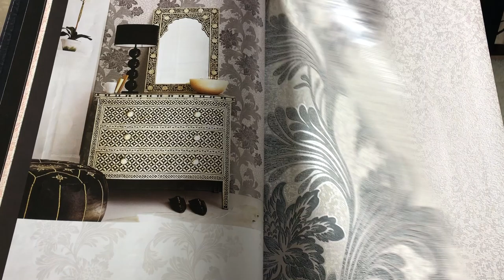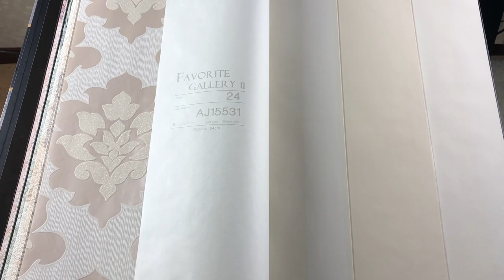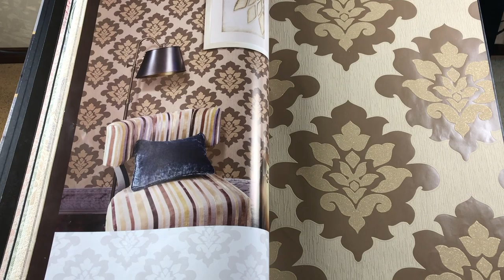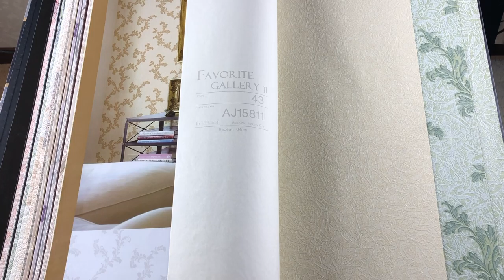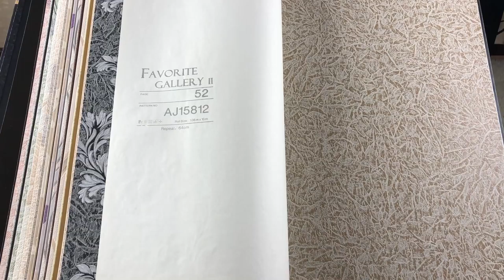Favourite Gallery II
Well sold in Russia. Yuanlong produced it.